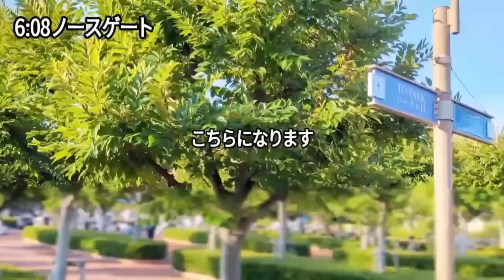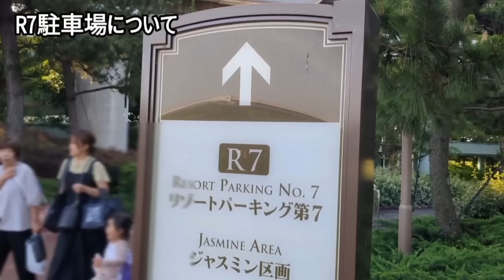【速報❗】2024.06.22(土) ディズニーランド 入園待ち【今日何万人？】恐ろしいチケット販売枚数❗ 諦める人続出【夢の国の住人】開園待ち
【速報❗】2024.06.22(土) ディズニーランド 入園待ち
【今日何万人？】恐ろしいチケット販売枚数❗
 諦める人続出

★ファンタジースプリングスホテル　FSH　オールディ・ダイニング　ディナーブッフェ　最高のおもてなし❗全メニュー紹介🎵

★【実践❗】ファンタジースプリングス　モバイルオーダー無しで入店ドリンクが貰えるのか⁉️知ってる人だけが得をするバケーションパッケージ　最強フリードリンク券の使い方❗

★ファンタジースプリングス　６月８日　ハッピーエントリー入園待ち！

★ファンタジースプリングス関連動画★

★【ファンタジースプリングス❗】ファンタジースプリングスマジック【 新エリア❗】停電でアトラクション壊滅

★【ファンタジースプリングス】チケット別に詳細解説❗公式に質問 【回答も公開❗】

★【ファンタジースプリングス】公式に疑問を問い合わせ❗【回答を公開❗】知らなきゃ困る基本事項　新エリアを解説

【入園待ち・開園待ち動画】

★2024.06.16（日）ディズニーシー入園待ち　リゾラ始発じゃ遅すぎる❗DPAは取れない❗

★【速報❗】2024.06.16(日) ディズニーランド 入園待ち【ひどい、ひど過ぎる】早く来ても抜かされる【不公平】

　★検索★
【夢の国の住人】